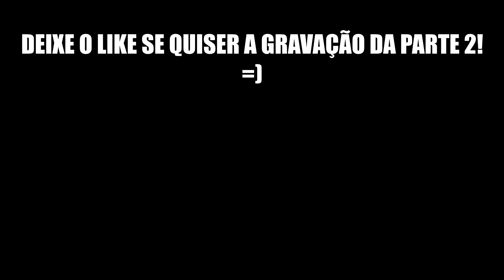TREINO RÁPIDO PARA AUMENTAR A PANTURRILHA!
Whats App Isaías: 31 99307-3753
Instagram Isaías: @isaiaszazapersonal

(CUPOM: LELIS)